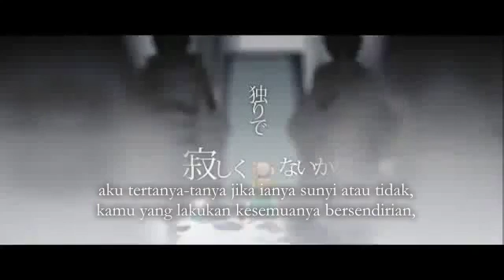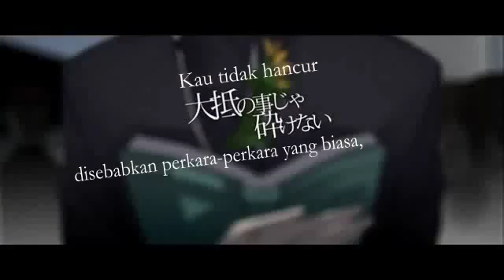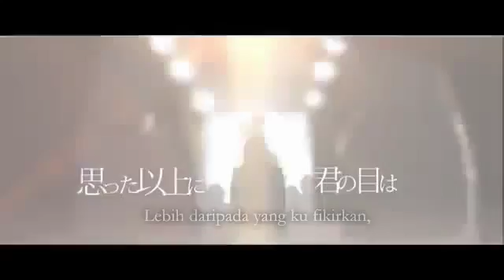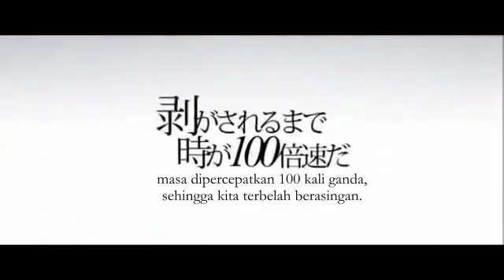【KanzentaiCell】Sarishinohara サリシノハラ【Malay Sub】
I honestly admitted it was my fault, because I was busy to monitor my own channel.
However I did my best to reupload all these translations and I hope you guys gonna like it.